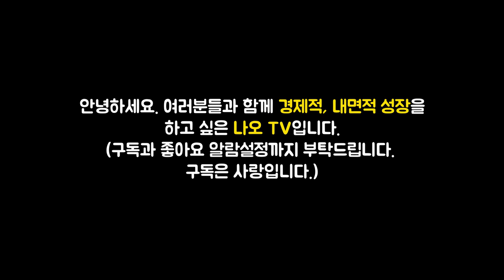염승환 이사 알려주는 소비양극화 투자유망주 2개 종목은? #4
이번 영상은 김영익, 김한진, 홍춘욱, 염승환 저자의 '투자의 신세계' 책에 대한 북튜브입니다.

👉저자소개(김영익)
서강대학교 경제대학원 교수. 한국금융연수원 겸임 교수 및 LG하우시스 사외 이사로 활동하고 있다. 5년 연속 매경이코노미, 한경비즈니스 등 주요 언론사 베스트 애널리스트에 선정된 바 있으며, 주요 저서로는 『그레이트 리셋』, 『2020~2022 앞으로 3년 투자의 미래』, 『위험한 미래』, 『경제지표 정독법』, 『이기는 기업과 함께 가라』 등이 있다

👉저자소개(김한진)
한국 자본 시장에서 오랫동안 활동해온 베테랑 애널리스트. 현재 KTB투자증권 수석 연구위원으로 글로벌 자산 전략을 담당하고 있으며 신영증권과 흥국증권 리서치센터장, 삼성자산운용 리서치본부장 겸 수석 이코노미스트, 피데스자산운용 부사장 등 분석과 운용을 두루 경험했다. 매경이코노미, 한경비즈니스, 조선일보 등이 주관하는 베스트 애널리스트 시상에서 경제 분석과 자산 배분 부문 최다 수상 기록을 가지고 있다. 저서로는 『주식의 시대, 투자의 자세』, 『인플레이션의 시대』 등이 있다.

👉저자소개(홍춘욱)
연세대학교 사학과를 졸업한 뒤 고려대학교에서 경제학 석사, 명지대학교에서 경영학 박사 학위를 받았다. 1993년 한국금융연구원을 시작으로 국민연금 기금운용본부 투자운용팀장, KB국민은행 수석 이코노미스트, 키움증권 투자전략팀장(이사) 등을 거쳤다. 현재 EAR Research 대표이자 숭실대학교 금융경제학과 겸임 교수로 있다. 2016년 조선일보와 에프앤가이드가 ‘가장 신뢰받는 애널리스트’로 선정했다. 저서로는 『돈의 역사는 되풀이된다』, 『50대 사건으로 보는 돈의 역사』 등이 있다.

👉저자소개(염승환)
이베스트투자증권 디지털사업부 이사. 2000년대 초 대학생 때부터 주식 투자를 했고, 2005년 이트레이드증권(이베스트투자증권의 전신)에 입사해 15년간 고객들과 함께 성장해왔다. 한국경제TV, 매일경제TV 등 다양한 방송에 출연하면서 개인 투자자들과 소통하기 시작했고, 삼프로TV, 이리온 등 유튜브 채널에도 고정 출연하며 ‘염블리’라는 닉네임으로 불리고 있다. 저서로는 『주린이가 가장 알고 싶은 최다질문 TOP 77』, 『미스터 마켓 2021』 등이 있다.

🔹참고서적🔹
투자의 신세계(김영익, 김한진, 홍춘욱,염승환 지음), 출판사 - 리치캠프